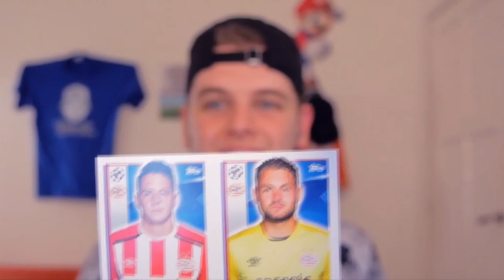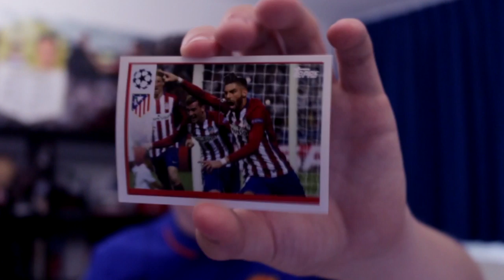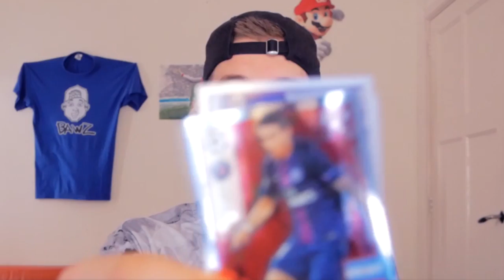REAL LIFE CHAMPIONS LEAGUE FINALE PACK BATTLE VS FIFABAWZ! (NL)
Over deze video:
► Jo gasten van DPHD! Vandaag heb ik voor jullie een hele nieuwe video en dit keer is het een REAL LIFE FIFA PACK BATTLE (PACK OPENING) vs FIFABawz! In deze video gaan we allebei 5 real life champions league pakketjes openen. Uiteindelijk moeten we allebei een zo'n best mogelijk team er van zien te maken en de gene die uiteindelijk het beste team heeft, wint! Vandaag is natuurlijk ook de champions league finale tussen Juventus en Real Madrid, oftewel het perfecte moment voor een real life champions league pack battle!

Over mij & mijn kanaal:
► Ik ben Jurgen, ik ben 18 jaar en kom uit Eindhoven. Ik maak sinds 2009 Youtube video's, in 2012 begon ik met DutchPointHD (DPHD). Het is ook nu nog steeds mijn grootste hobby. Op mijn kanaal (DutchPointHD aka DPHD) vind je wekelijks meerdere FIFA 15 video's. Van tutorials, handeltips en montages tot random facecam video's, zolang het maar met FIFA te maken heeft! Ik speel FIFA 16 op de XBOX ONE, PS4 & PC.
Al mijn filmpjes zijn dus helemaal in het Nederlands (Dutch oftewel Nederlands (NL) gesproken) en vanzelfsprekend, in HD kwaliteit (720p), opgenomen met een Elgato HD60.